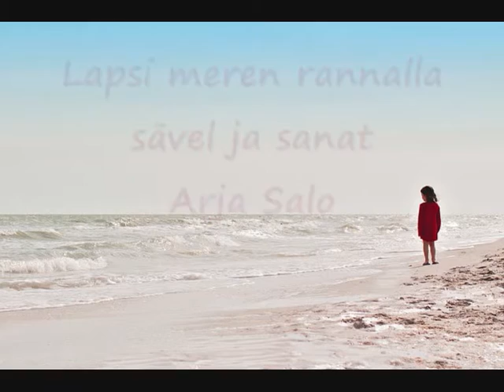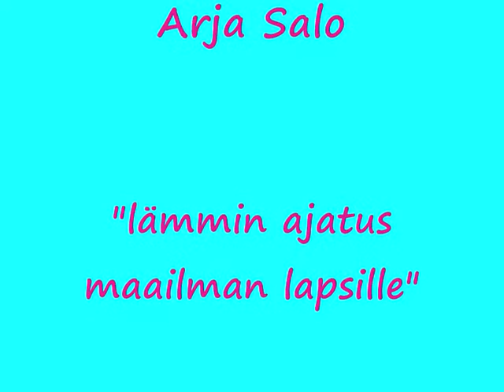Lapsi meren rannalla